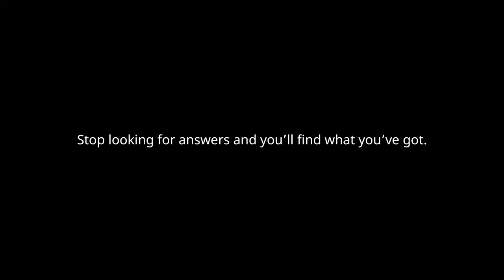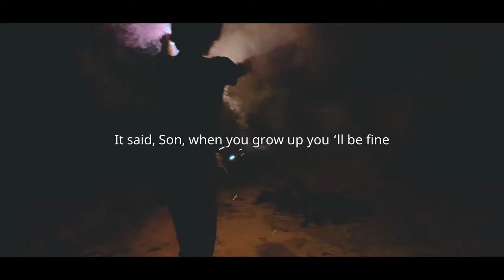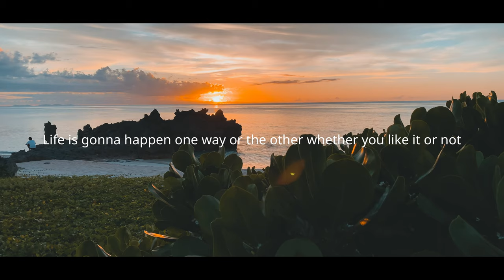Cody Francis | Old Pen | cinematic Vlog | in Yoron Island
location:
Yoron Island